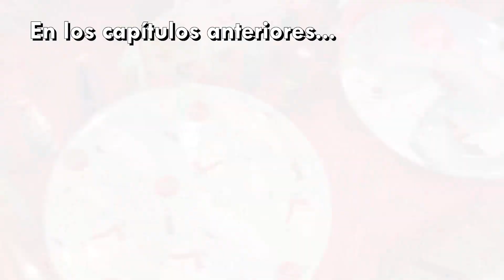Recordando: Coleccionistas Coca Cola PT. 3 ► Juegos Juguetes y Coleccionables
Video grabado originalmente el 20 de Julio del 2019. Del baúl de los recuerdos​ les traemos la vez que Juanma y Luz recorrieron el 2do encuentro de coleccionistas de la marca CocaCola​, ve que tesoros encontraron en ese evento del 2019. coleccionistas​